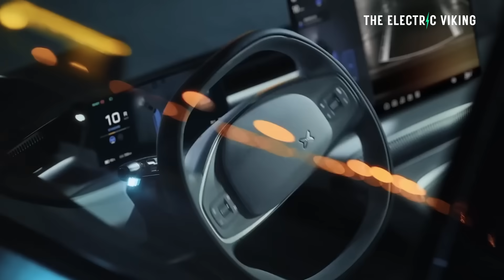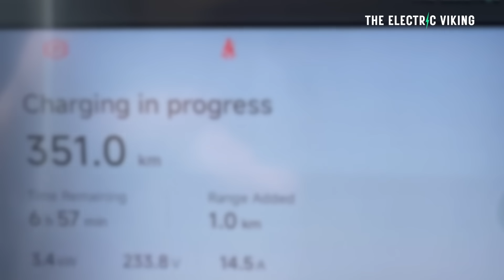Stellantis’ Chinese partner Leapmotor reveal 1000V Electric MPV with 450 mile range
Stellantis-backed Leapmotor has unveiled a next-generation electric MPV featuring a 1000V architecture and an estimated 450-mile range. This breakthrough signals China’s rapid push into ultra-fast charging, long-range EVs that could disrupt global MPV and family EV markets.